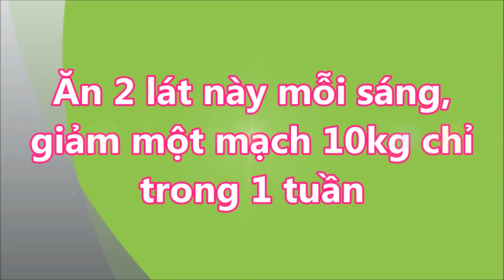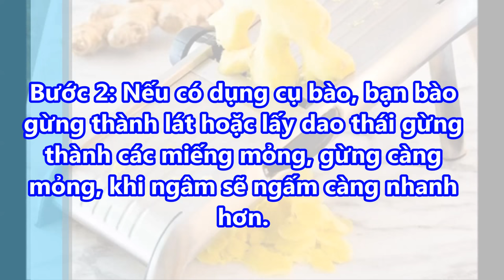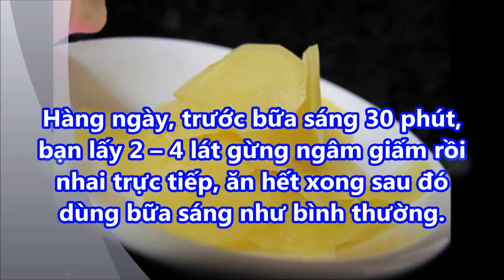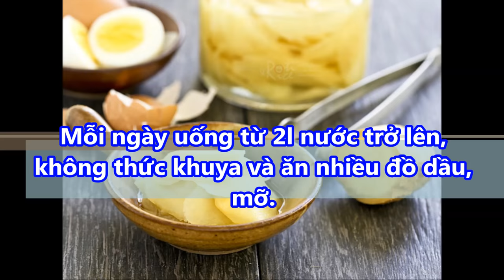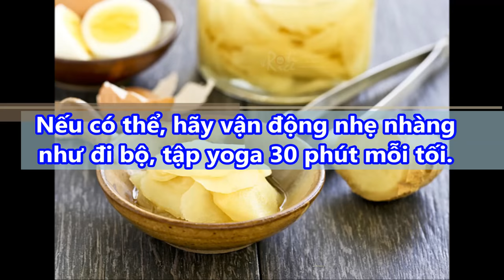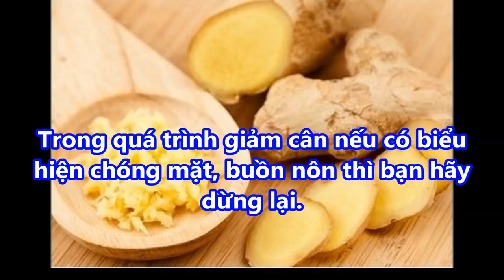GIẢM CÂN LẠI DỄ ĐẾN THẾ Ăn 2 lát này mỗi sáng, GIẢM MỘT MẠCH 10kg chỉ TRONG 1 TUẦN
GIẢM CÂN LẠI DỄ ĐẾN THẾ Ăn 2 lát này mỗi sáng, GIẢM MỘT MẠCH 10kg chỉ TRONG 1 TUẦN#suckhoevalamdep,

-  99% phụ nữ “điên cuồng” đi mua oxy già về trị mụn, dưỡng da, làm trắng răng sau khi phát hiện công dụng: